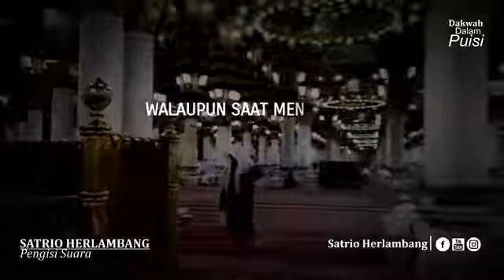Sehingga ketemu lagi Romadhon.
Video from hanitacuta